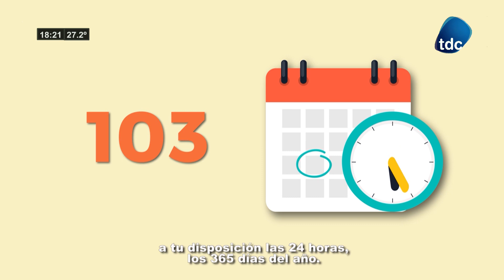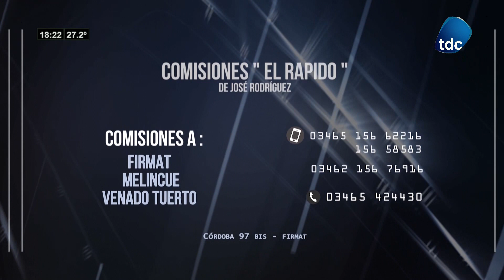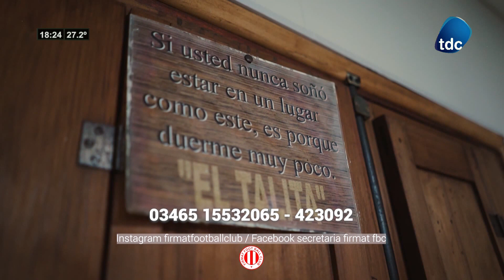MESA REDONDA 03 11 2022